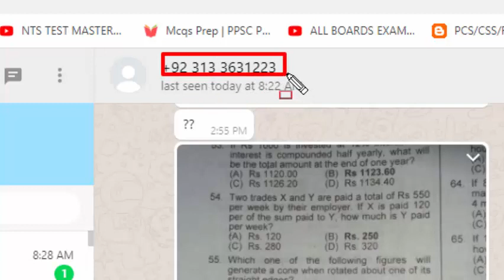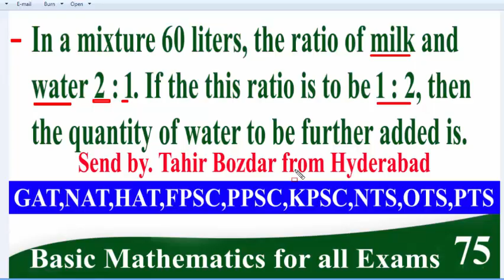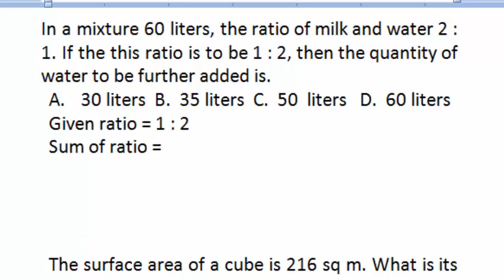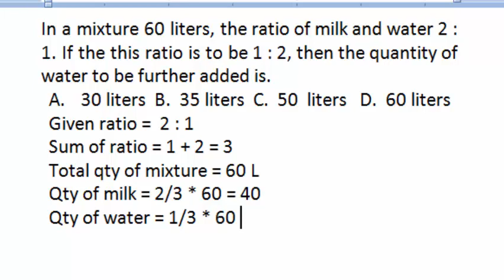Basic Mathematics for all competitive exams: Lesson No. 75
In a mixture 60 liters, the ratio of milk and water 2 : 1. If the this ratio is to be 1 : 2, then the quantity of water to be further added is.
A. 30 liters  B.  35 liters  C.  50  liters   D.  60 liters
Given ratio =  2 : 1
Sum of ratio = 1 + 2 = 3
Total qty of mixture = 60 L
Qty of milk = 2/3 * 60 = 40
Qty of water = 1/3 * 60 = 20

40 : 20
2 : 1
1 : 2
40 : 80